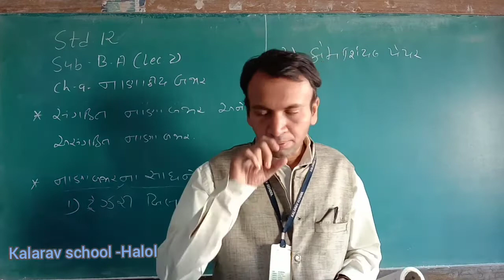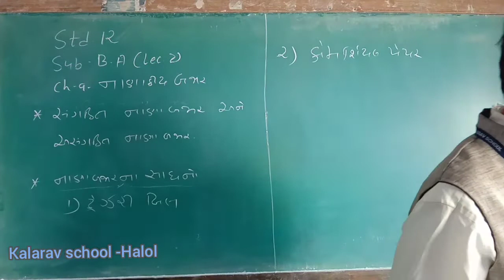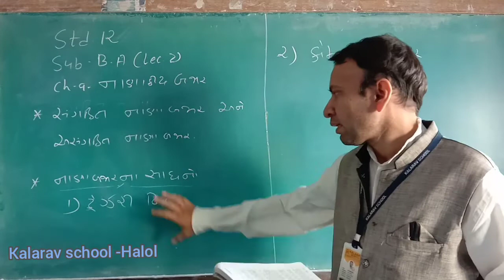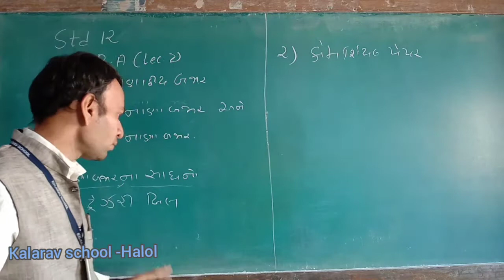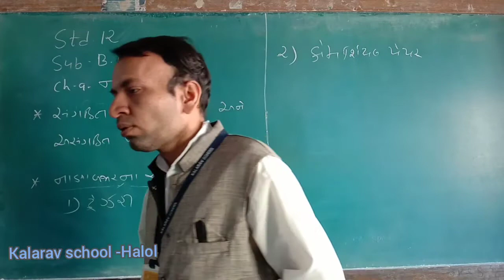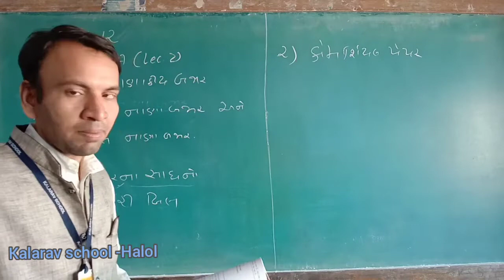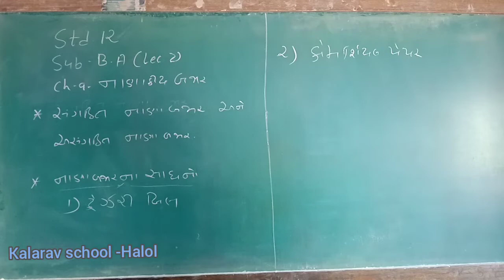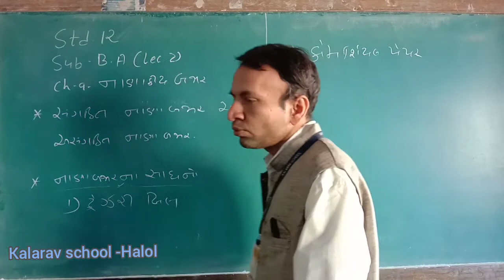12th Com GM BA CH9 L2 NANA BAZAR